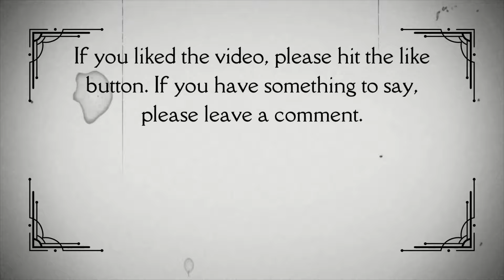American Gigolo (1980) Movie trailer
Julian Kay is a male escort in Los Angeles whose clientele are upper-class women. His job supports and requires an expensive taste in cars and clothes, and affords him a luxury Westwood apartment. He is blatantly materialistic, as he strives to merit inclusion into the class of people who make up his clientele. He takes pleasure in his work from being able to sexually satisfy women, offering and selling his body to women.

Director: Paul Schrader
Writer: Paul Schrader
Stars: Richard Gere, Lauren Hutton and Hector Elizondo
Genre: Crime, Drama, Mystery